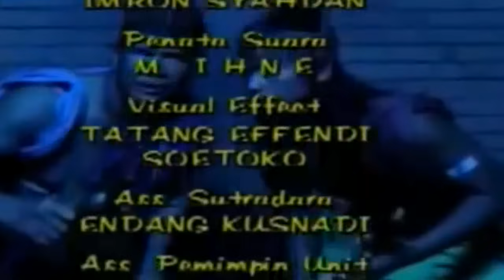Singgasana Brama Kumbara 20